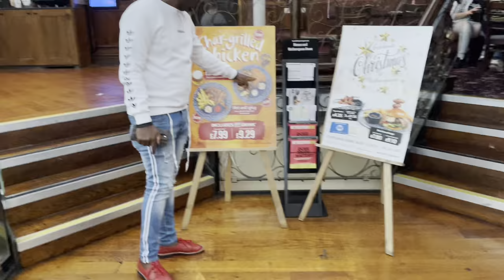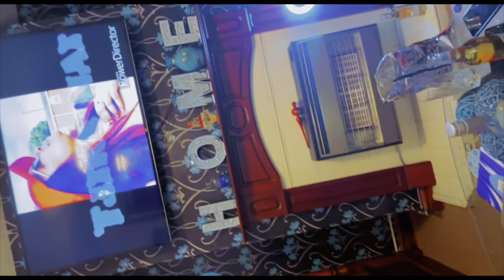(Christmas Day vlog) Namibian YouTuber❤️❤️❤️